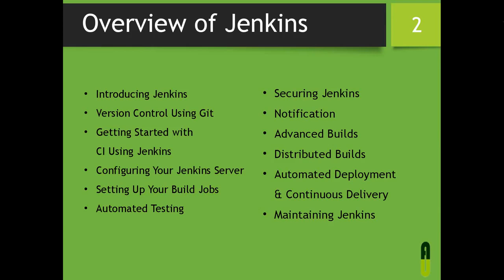Jenkins Self Paced Training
Watch demo video of Jenkins Training.